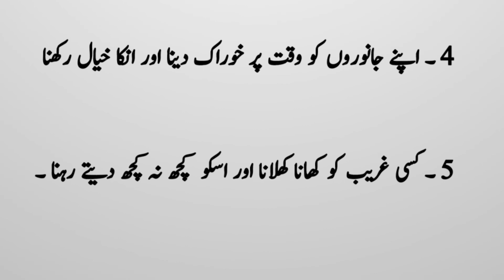Maldaar Banne Ka Raaz - Aaj ki Achi Baat - Golden Words - Urdu Noon